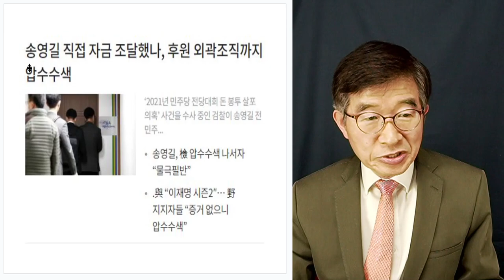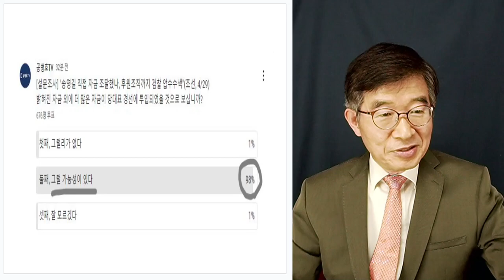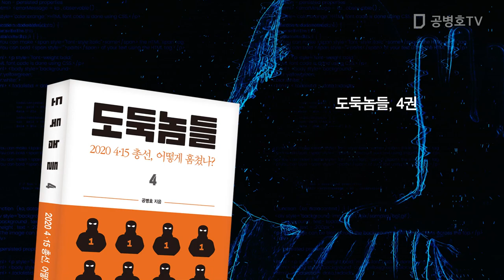"그게 전부일리 없다" / 대다수 시민들, 송영길 경선자금 의심 [공병호TV]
전국민 필독서!   도둑놈들 4: 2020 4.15총선, 어떻게 훔쳤나?
도둑놈들 1: 선거, 어떻게 훔쳤나?
도둑놈들 2: 2022 대선, 어떻게 훔쳤나?
도둑놈들 3: 2022 대선, 무슨 짓 했나?

Bitcoin : 3MTW849AkP2ftLeSK2teZHMmzLu7Z83s9U